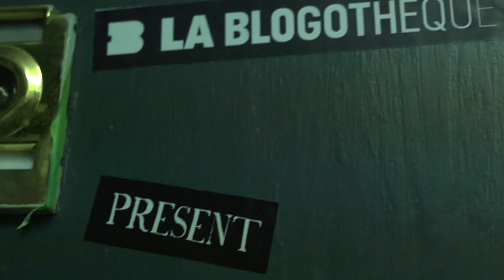Theophilus London - Why even try - Live @ The Switch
Theophilus London playes a secret show in a Brooklyn loft for The Switch.

Here's the song 'Why even try'.

The whole show was broadcasted live on YouTube on March 28th, 2012.

Powered by 5Gum
Produced by La Blogothèque
Directed by Natalie Johns & Benoit Toulemonde
Producers : Matthieu Buchsenschutz and Chryde

The Switch, presented by YouTube and La Blogotheque. Powered by 5 Gum.